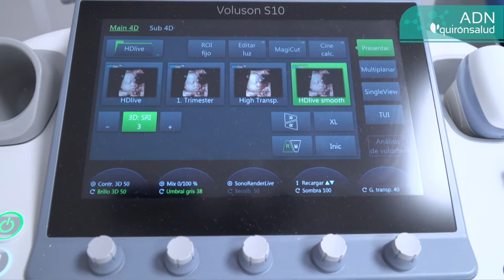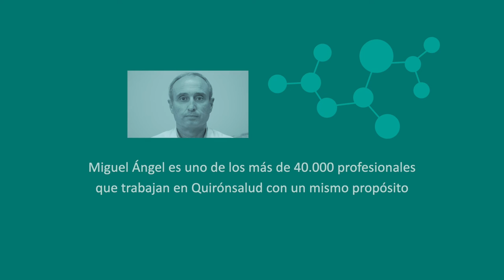ADN Quirónsalud: Miguel Ángel López, ginecólogo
Poder acompañar a los padres durante el periodo de gestación es uno de los procesos que más ilusiona como profesional. Darles el apoyo y ver su satisfacción son el resultado de disponer de la mejor tecnología y un capital humano excepcional, nos cuenta Miguel Ángel López ginecólogo del Hospital Quirónsalud Toledo.